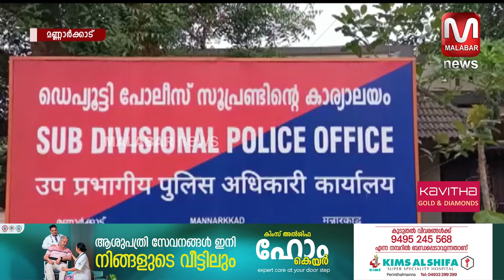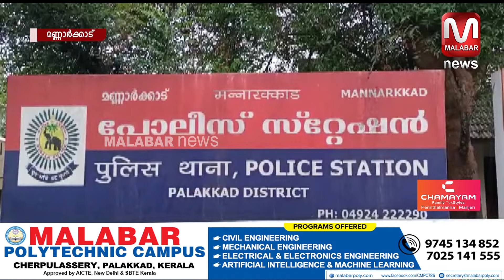തെങ്കരയിൽ വീട്ടിൽ ട്രെഡ്‌മിൽ സ്‌ഥാപിക്കാനെത്തി 20 ലക്ഷം രൂപയുമായി കടന്ന സംഭവത്തിൽ ഒരാൾ അറസ്‌റ്റിൽ